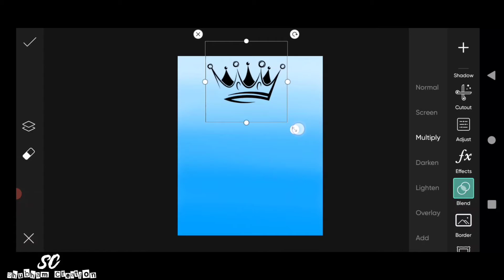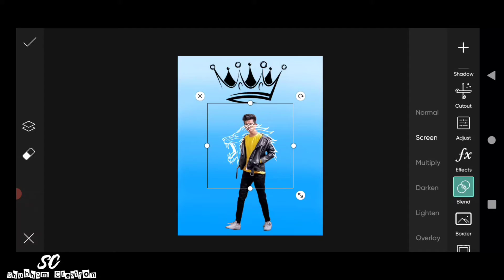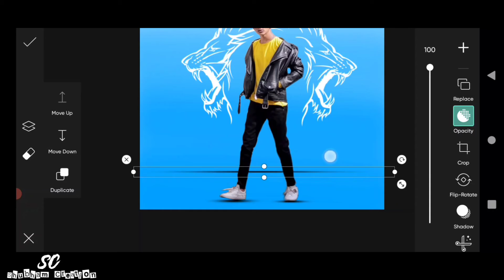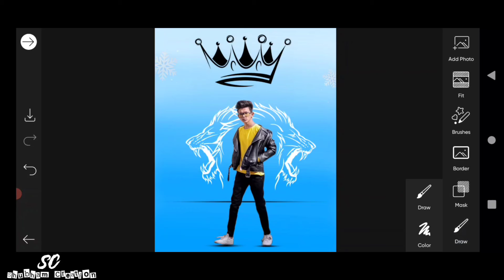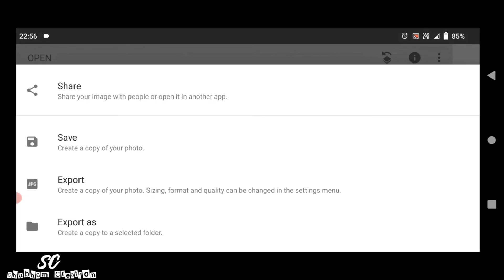Tiger King Crown Photo Editing | Trending Photo Editing - Shubham Creation🔥🔥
1 LIKE = More Motivation!

Thanks!. 👌👌